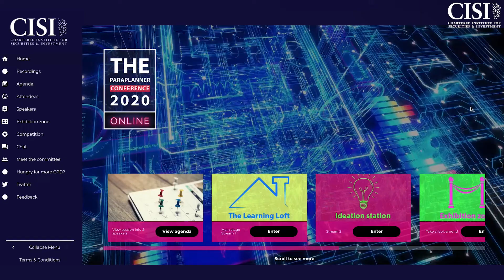Come to The Paraplanner Conference 2021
99% of those who came to the online conference last year recommend the event, so we are very excited to be hosting The Paraplanner Conference 2021 on the afternoon of 19th May and morning of 20th May, online.

For more information and to book your ticket, today!